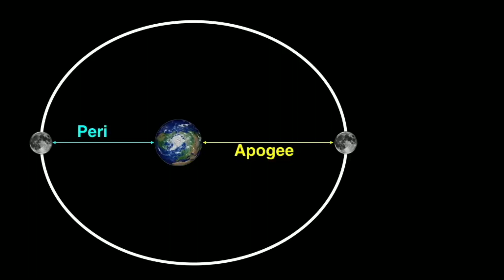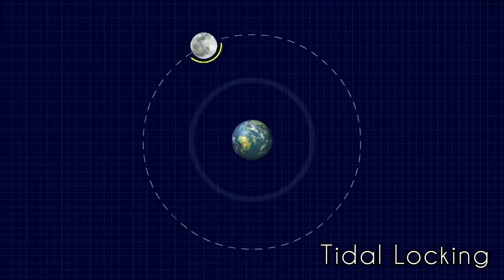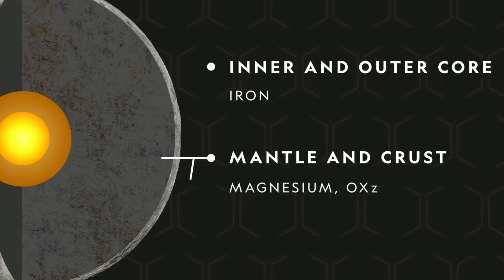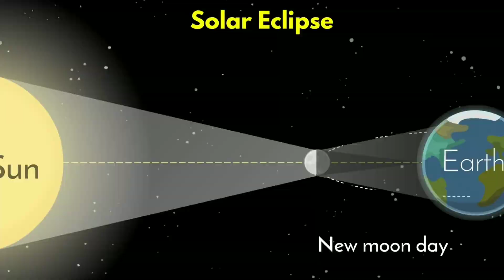চাঁদ (The Moon) : পৃথিবীর একমাত্র উপগ্রহ জোয়ারভাটা_কেনো_হয়?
এই ভিডিওটি আমাদের Solar_Moons Series এর একটি ভিডিও । এই ভিডিওতে আজ আমরা আমাদের পৃথিবীর একমাত্র উপগ্রহ চাঁদের সম্পর্কে জানবো । আমরা জেনে নেব আমাদের চাঁদ কিভাবে সৃষ্টি হয়েছে, এর পৃষ্ঠতলে কি কি পাওয়া যায়, এর ফলে জোয়ার ভাটা কিভাবে হয়, চন্দ্রগ্রহণ এবং সূর্যগ্রহন কিভাবে হয় ইত্যাদি বিষয় সম্পর্কে ।
ধন্যবাদ ।

Hello friends, In this video We will discuss about the Moon of our Planet. We will know: How the Moon revolves, how the Tidal effect works, how Lunar Eclipse and Solar Eclipse happens, And many other things. Hope you will enjoy the video.

Video Credits
Photo Credits